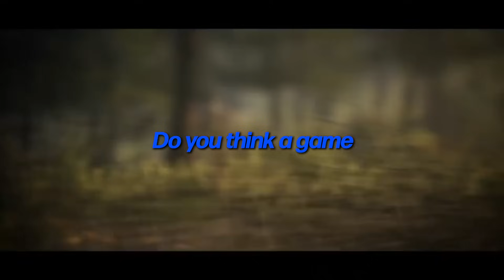Why This WRC Game Will Make You a BETTER Driver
Whether you're racing in iRacing, Gran Turismo, Assetto Corsa Competizione, F1 2023, Rennsport, RaceRoom Experience, rFactor 2, or even real life, my goal is to help you become a faster driver.

As a professional sim racing coach since 2019, I have accumulated over 2000 hours of coaching experience. From total beginners to top-tier world championship drivers and even real-life Formula 1 engineers, I've coached drivers at all levels.

Connect with fellow racers, ask questions, and learn from their experiences. Join us on Discord:

EXTRA RACING TECHNIQUE CONTENT: Watch my BEST online coaching sessions, updated weekly!